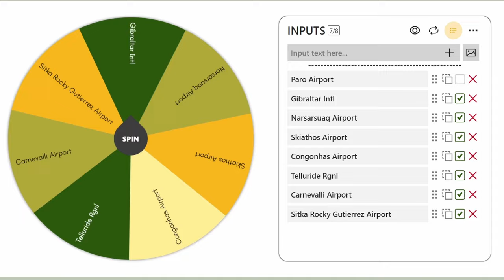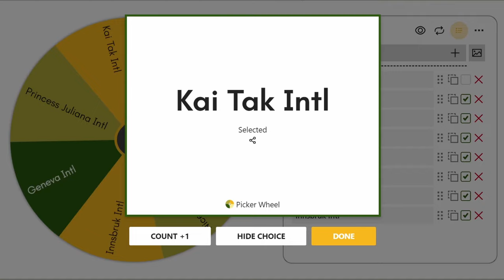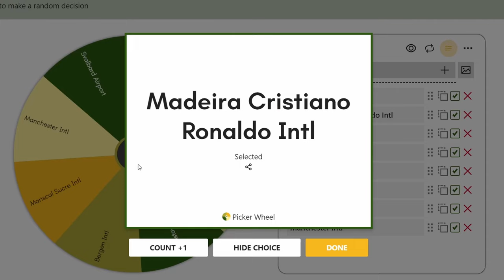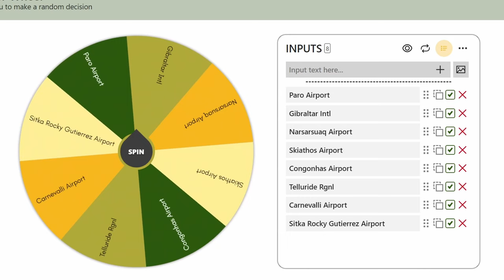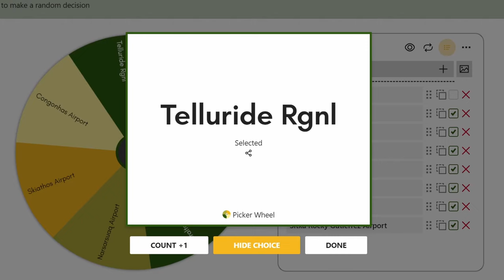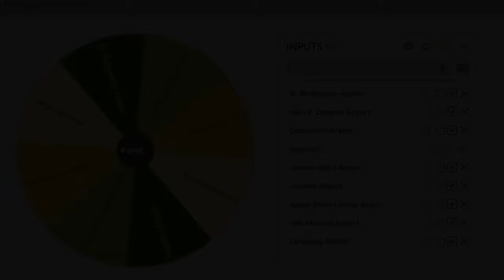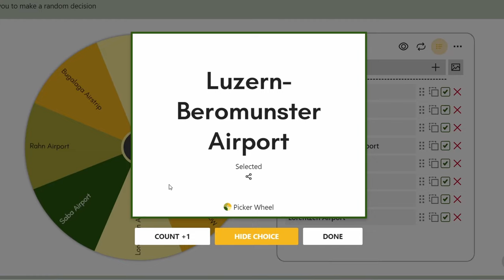MSFS but Every Time I Land HARD, the Wind gets STRONGER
Good day! I came up with an idea for MSFS challenge: every time I land harder that -200fpm, I have to select a smaller plane, and make a wind stronger. Then I need to roll a randomizer wheel with the hardest airports for a selected plane type. I recorded my struggles to show them to you, so I hope you'll like it!